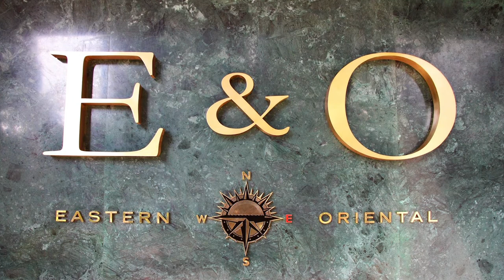E&O – Jakarta. Chowzter's Tastiest Destination Dining in Asia for 2015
From the first floor of Jakarta’s Rajawali Tower, acclaimed Scottish chef Will Meyrick crafts his rendition of Indonesian and Vietnamese cuisine at E & O (Eastern & Oriental). Complemented by well-crafted cocktails and a perfect wine list, the experienced front of house is committed to ensure the finest service while delivering Meyrick’s complex and assertive cuisine in an elegant surrounding. Among the menu’s signature dishes: the juicy, fat and tender pork belly served with nam pla prik sauce. Blanketed in a crispy skin glazed in Tamarillo and Tamarind sauce, the sweet-savory flavor with a hint of sourness is simply too delicious to miss. Bring a friend. Dinner portions are generous and meant to be shared. This amazing restaurant is Chowzter's Tastiest Destination Dining in Asia for 2015. E&O was nominated by Stanislaus Hans Danial Subianto, Chief Chowzter for Jakarta.
Chowzter is the largest global network of local food experts discovering the tastiest feasts on the planet.

Find out what’s good where you are at Chowzter.com